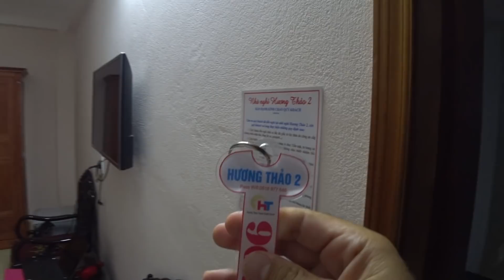#50. Hanoi to Ha Giang with Kids - Bus or Scooter?? | VIETNAM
We travel from Hanoi to Ha Giang with our 5 and 7 year old kids.  We meet new people, learn new cultures and try new food in Vietnam!  We prepare for the daunting Dong Van pass...should Melanie and the kids ride on a scooter or take a bus??

Song: -- Nothing Like Them (Instrumental Version), Loving Caliber